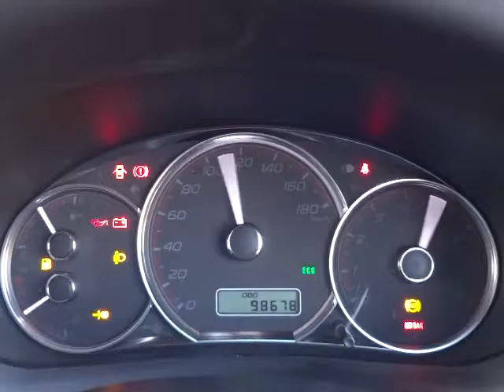スバル インプレッサハッチバック 1.5i-S エンジン音(A027)